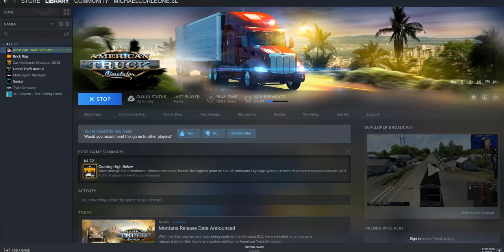American Trucker Wheel Loader St George to Salt Lake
This is a short trip to Salt Lake City at night. I discuss some of my strategies to build my growing trucking empire.